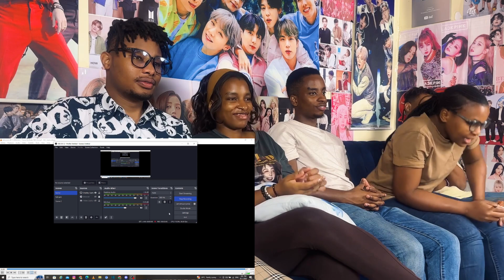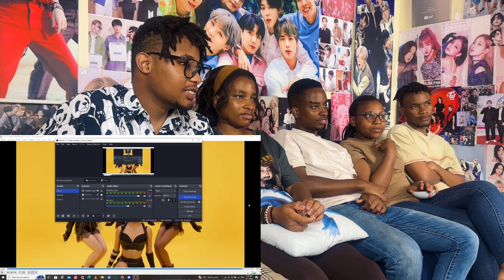NCT U N.Y.C.T + HWASA I Love My Body + ENHYPEN Bite Me [JVer.] + BLACKSWAN,LEE CHAE YEON,HYO MVs etc